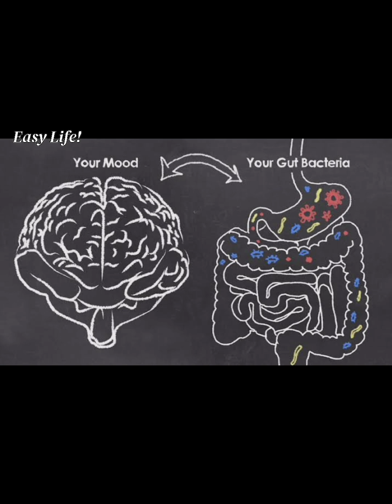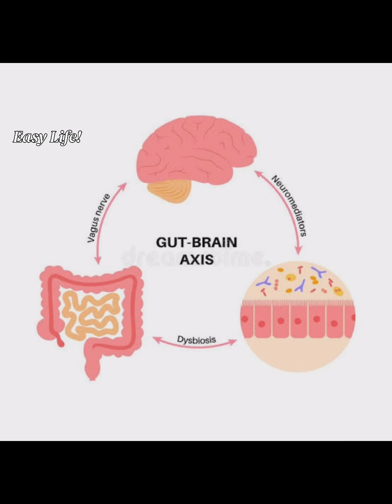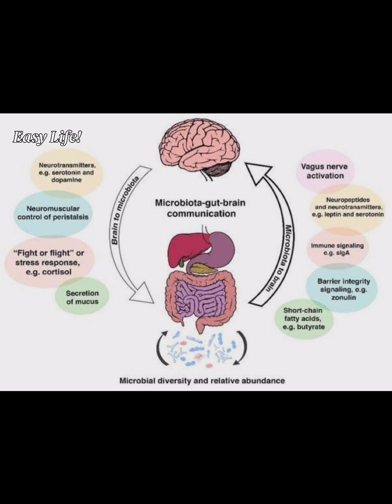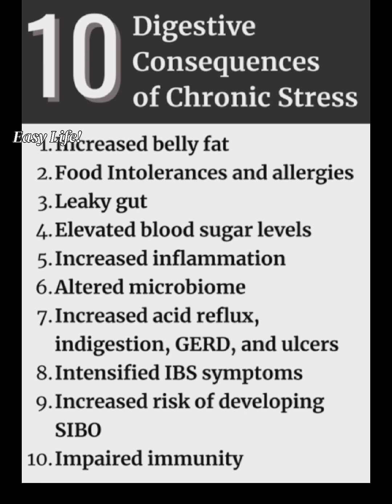കുടലിൻ്റെ ആരോ​ഗ്യം മോശമാകാനുള്ള പ്രധാന കാരണങ്ങളിലൊന്നാണ് മാനസിക സമ്മർദ്ദവും,സ്ട്രെസും.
Note : No online consultation